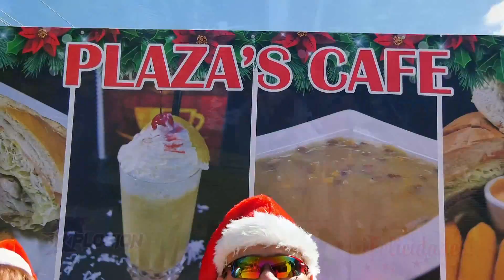XPLOSION TV - 87 ( OPENING DESDE PLAZA'S CAFE EN SAN GERMAN )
PROGRAMA # 87
8 DICIEMBRE 2018